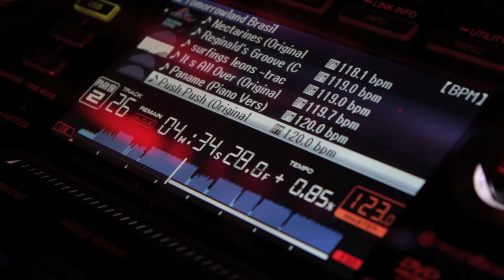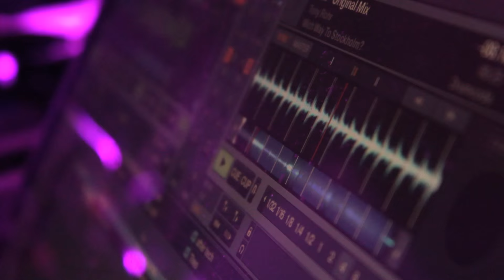Les Collines Electroniques - Aftermovie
Filmed and edited by Valentin Vital

Songs:

Alesia - Andrea
4q - I Am War